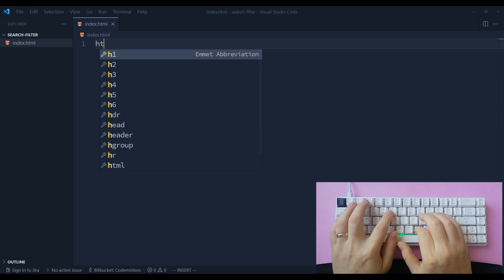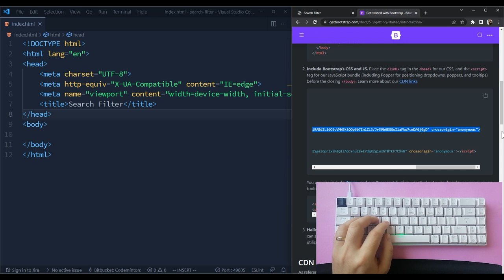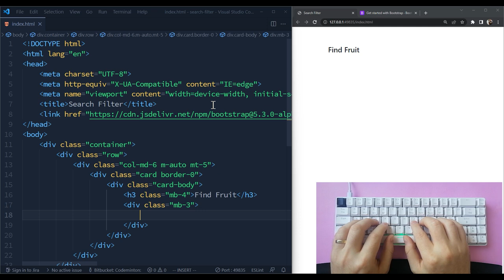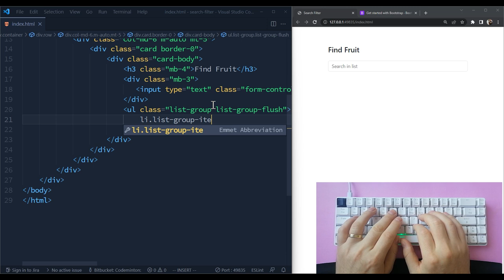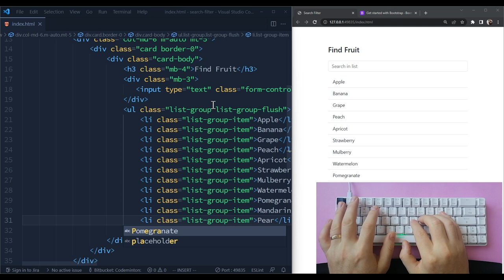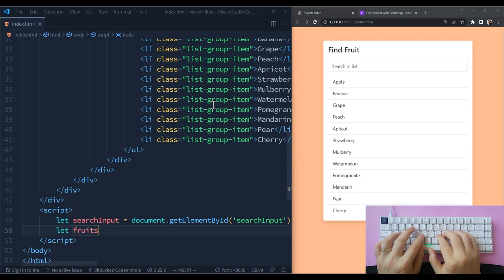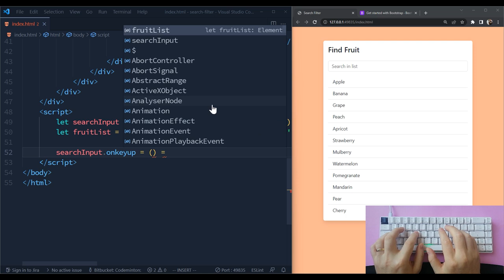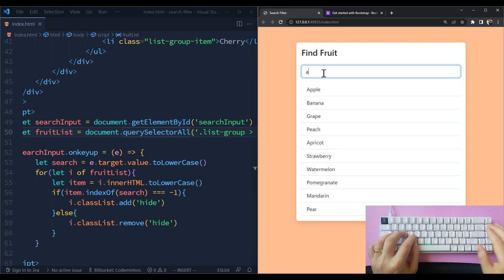Build A Filterable List With Vanilla JS - ASMR Programming (No Talking)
Hello everyone. In this video, I created a search structure in the list with javascript. It was a simple code.

✔️ Keyboard (Keyboard Ajazz K685T Wireless Brown Switch)
✔️ Monitor (ViewSonic 21 Inch Full HD 1080p)
✔️ Computer (Acer Aspire 3)